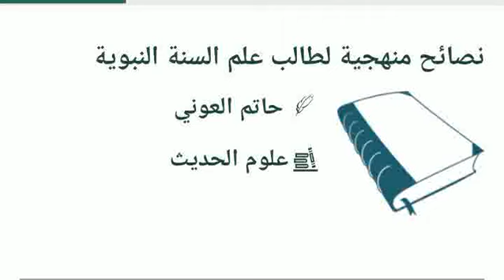Nasâ’ihou Manhajiya 01 / نصائح منهجية / Ouztaz Babacar Thioub